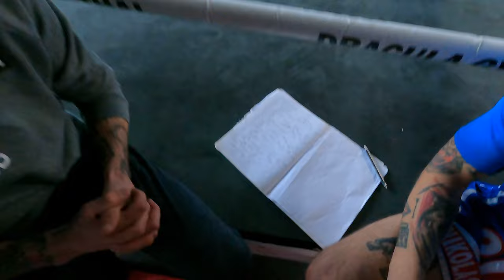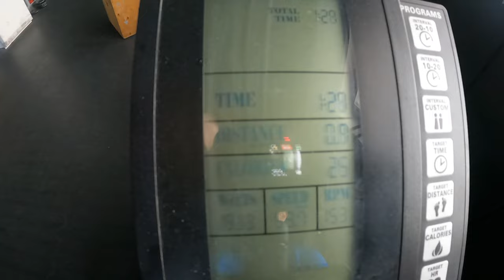50 CENT a AIRBIKE ? | UPC FIGHT vlog #1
Prvý diel z novej série z prípravy na projekt UPC FIGHT. 🎥
UPC Fight je Reality show kde 16 bojovníkov z ČR a SR bojuje o 50000 KČ,a víťaz môže byť iba jeden. 🏆
✅ V tomto diely vám príblížim niečo málo z prípravy a dozviete sa :
💡 | TIP na rozcvičku a core cvičenia
🥊 |  Shadow Boxing Gfunk Flow
💰 | Prečo máme radi 50 centa
😈 | HellBike 🚲
🧘‍♂️ | ako na strečing
💩 | a ďalšie zaujímavé veci

🌏🥊 | "Let's give the Muay Thai Space!

prod. by Tune Seeker